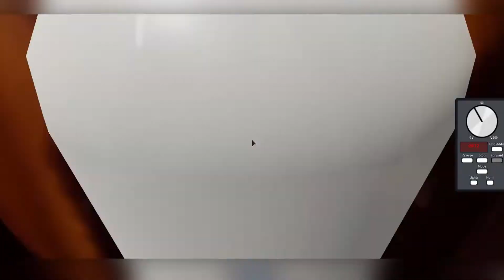GALAXY EXPRESS 999 ON ROBLOX PART 2